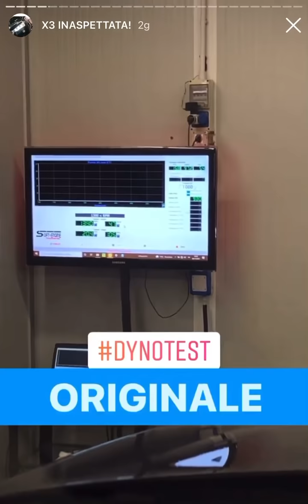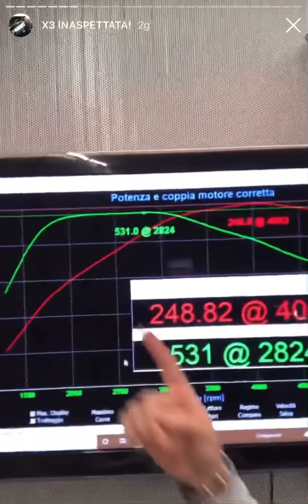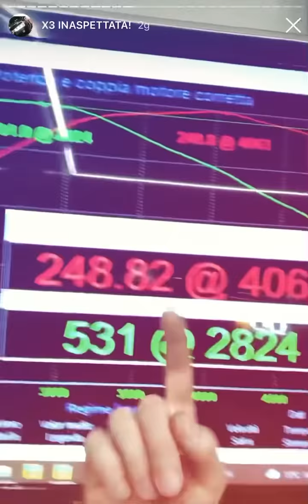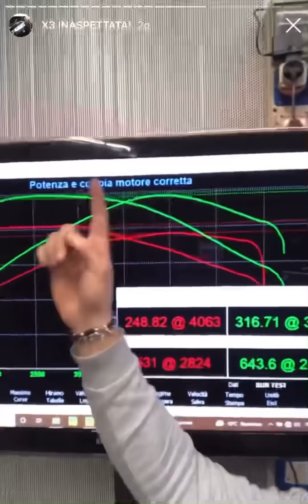BMW X3 DEVASTANTE! 😈 RISULTATO INASPETTATO CON MAPPA STAGE1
Oggi vediamo uno tra le mappatura STAGE1 che mi sono riuscite meglio! Questa X3 rasenta la perfezione da stock e raggiunge numeri stellari con la sola rimappatura della ECU.
DPF ed EGR sono in loco originali!